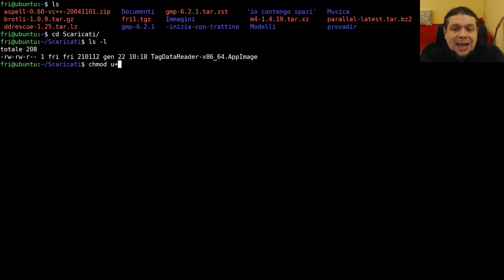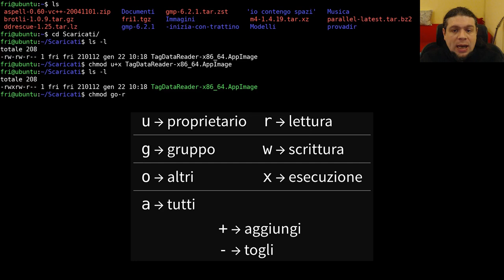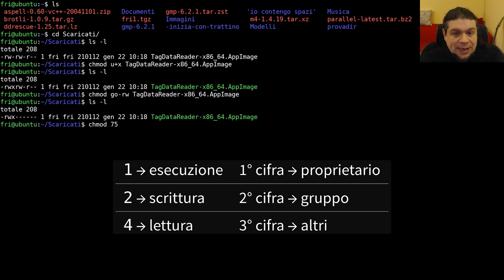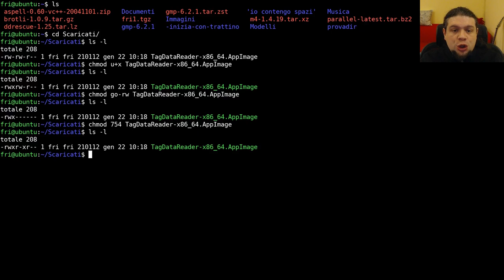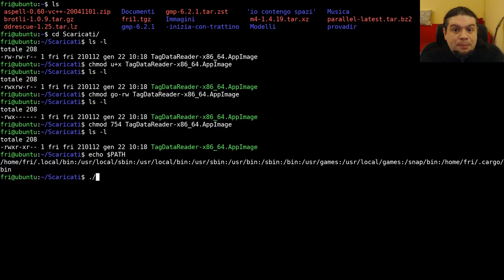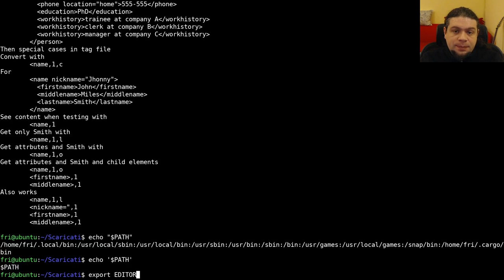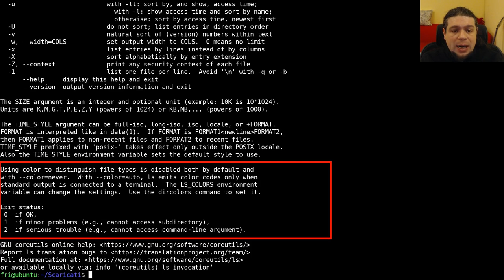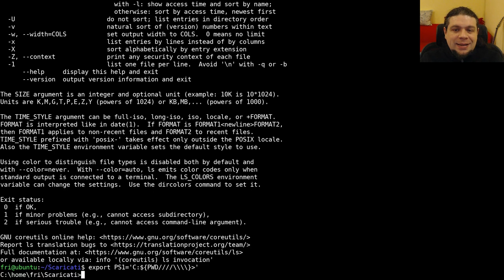Impariamo la linea di comando - Permessi e variabili d'ambiente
Settima puntata della serie di video tutorial dove ti spiego le basi della
In questo video andiamo a cambiare i permessi dei file col comando
poi andiamo a vedere cos è una variabile d'ambiente, come leggerne il
contenuto e come impostarla permanentemente, oppure per un singolo comando.

Praticamente prende la variabile d'ambiente $PWD e sostituisce tutti i
caratteri '/' con '\'. Il fatto che il carattere '\' vada ripetuto 4 volte è
dovuto al fatto che il carattere '\' è considerato un carattere di escape, e
quindi per indicare che si tratta di un carattere '\', e non una sequenza di
escape, occorre ripetere il carattere '\' 2 oppure 4 volte, a seconda del
contesto. Il 'C:' iniziale ed il maggiore finale sono solo abbellimenti estetici.